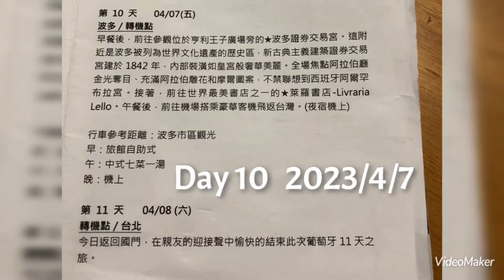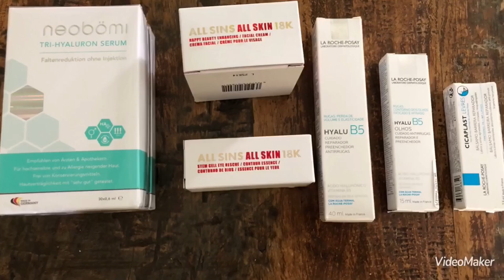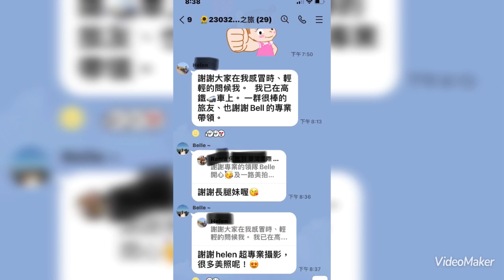行建旅行社 葡萄牙11天 Day 10 2023 04 07